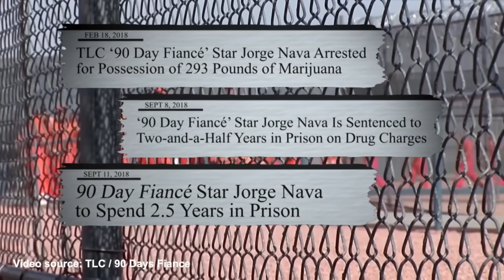How is “90 Day Fiancé” Jorge Nava doing after prison?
• Reality TV Troubles: Jorge Nava, featured in TLC’s “90 Day Fiancé,” found himself in legal trouble, a sharp contrast to his reality TV life. His problematic relationship with Anfisa Arkipchenko, marked by her materialistic demands and his financial struggles, was heavily documented on the show.

• Unconventional Relationship: Jorge and Anfisa’s relationship started online and was plagued with issues, primarily due to Anfisa’s materialistic nature and Jorge’s attempts to meet her demands. Their tumultuous relationship included public conflicts, emotional manipulation, and Anfisa's violent outbursts.

• Financial Strain and Illegal Activities: Jorge's desire to satisfy Anfisa’s expensive tastes led him to engage in illegal activities. His attempt to make quick money resulted in him being caught with a significant amount of marijuana, leading to his arrest and potential long-term imprisonment.

• Legal Consequences: Jorge faced severe legal consequences for marijuana trafficking. After being pulled over for a traffic violation, he was found with 293 pounds of marijuana. He eventually served two and a half years in prison, following a plea deal that reduced his sentence.

• Life After Prison: Post-prison, Jorge divorced Anfisa, who used her fame to grow her online presence. Jorge, having lost a significant amount of weight in prison, remarried actress Rhoda Blua, with whom he has two children. Unconfirmed reports suggest he has a net worth of around $1 million and is living a crime-free life.

Jorge Nava Where Is He From?
Why Is Jorge Nava Still Together?
Why Did Jorge Nava Go To Prison
Where Was Jorge Nava Arrestes
Who Is Jorge Nava Ex
What Does Jorge Nava Do For A Living
How Much Longer Is Jorge Nava In Jail